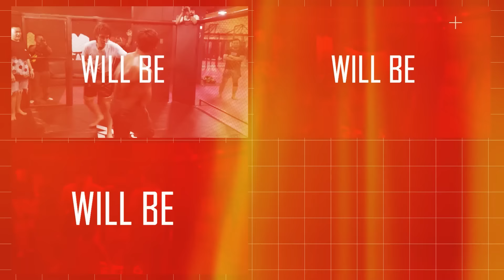EL RUMI KULINERAN BURUNG DARA DI TEMPAT FAVORIT AHMAD DHANI & MAIA ESTIANTY | RUMINITAS - EL RUMI TV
Manteman, disela-sela pembuatan video clip The Lucky Laki yang dilakukan pada Java Road Trip bersama keluarga DEWA19, EL Rumi tak lupa menikmati kuliner khas Surabaya. Tapi kuliner kali ini adalah tempat makan favorit ayah Ahmad Dhani dan juga Bunda Maia Estianty sejak masih remaja. Tempat kuliner yang satu ini berada di pusat kota Surabaya, Yaitu restaurant Hotel Elmi. Menu favorit yang biasa dipesan adalah burung dara goreng.  Yuk kita liat gimana pendapat EL Rumi terhadap tempat makan  dan juga menu favorit sang Ayah dan Bunda sejak masih remaja!!
Jangan lupa juga aktifkan tombol loncengnya untuk mendapatkan update video-video terbaru dari EL RUMI TV.

Saran dan masukan ide dari kalian selalu kami tunggu yaa, Manteman!